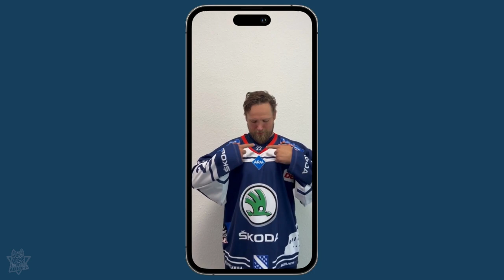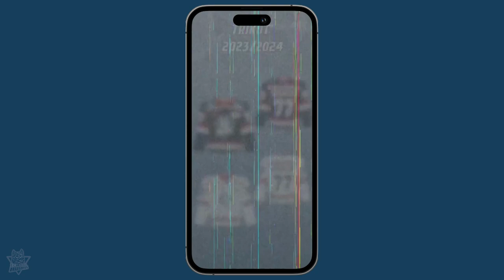Nachgehakt bei: Marco Müller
Wir haben unseren dienstältesten Husky „Eisenmülli“ bei Nutreas Athletics besucht. Dort schuftet unsere #22 aktuell wieder in der Sommerpause, um sich für seine 1️⃣0️⃣. Saison im Rudel vorzubereiten 💪🏽

Zum Ende des Clips gibt es noch einen kleinen Rückblick 👁️ Trikot 🔵⚪️